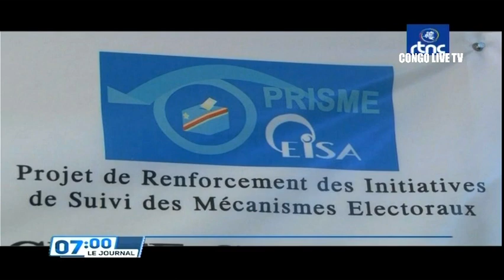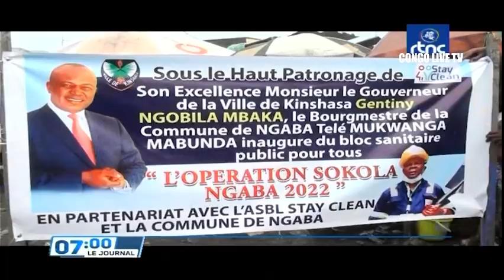🔴RDC : SUIVEZ LE GRAND JOURNAL DE CE SAMEDI LE 30.04.2022 RTNC EDITION 07H00